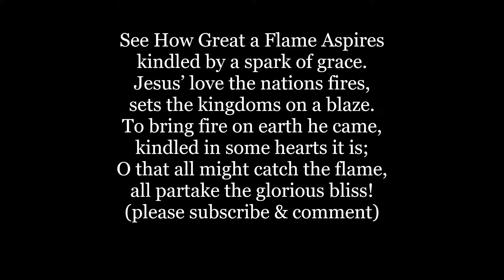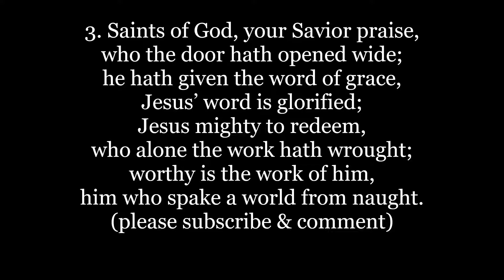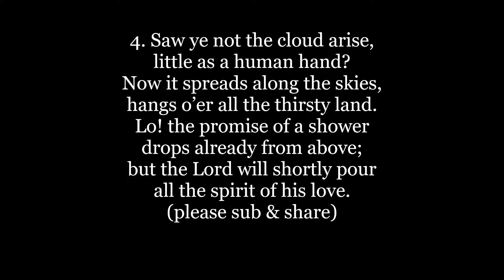SEE HOW GREAT A FLAME ASPIRES hymn words lyrics text sing along song Worship video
SEE HOW GREAT A FLAME ASPIRES is a popular hymn used in Methodist and other church hymnals. The words, lyrics and text to SEE HOW GREAT A FLAME ASPIRES are included for this sing along music song Worship video
1 See how great a flame aspires,
kindled by a spark of grace.
Jesus’ love the nations fires,
sets the kingdoms on a blaze.
To bring fire on earth he came,
kindled in some hearts it is;
O that all might catch the flame,
all partake the glorious bliss!

2 When he first the work begun,
small and feeble was his day;
now the Word doth swiftly run,
now it wins its widening way;
more and more it spreads and grows,
ever mighty to prevail;
sin’s strongholds it now o’er throws,
shakes the trembling gates of hell.
3 Saints of God, your Savior praise,
who the door hath opened wide;
he hath given the word of grace,
Jesus’ word is glorified;
Jesus mighty to redeem,
who alone the work hath wrought;
worthy is the work of him,
him who spake a world from naught.
4 Saw ye not the cloud arise,
little as a human hand?
Now it spreads along the skies,
hangs o’er all the thirsty land.
Lo! the promise of a shower
drops already from above;
but the Lord will shortly pour
all the spirit of his love.